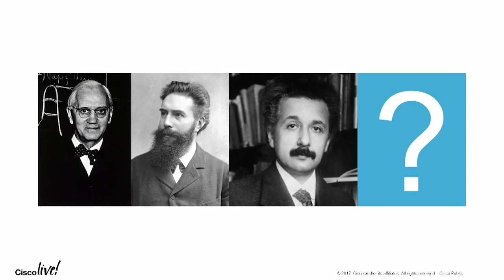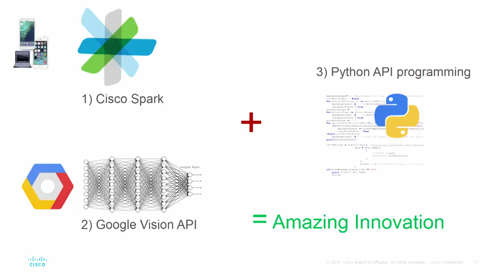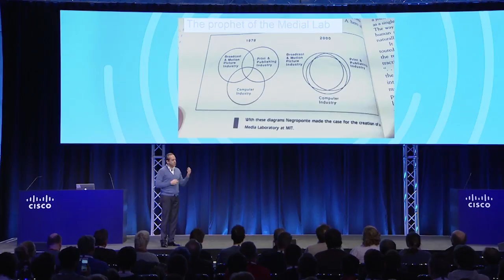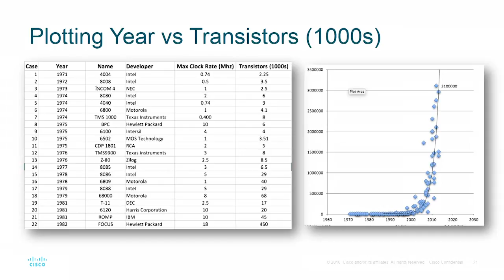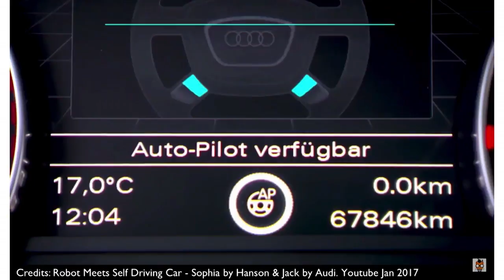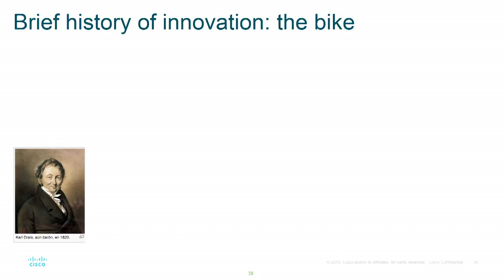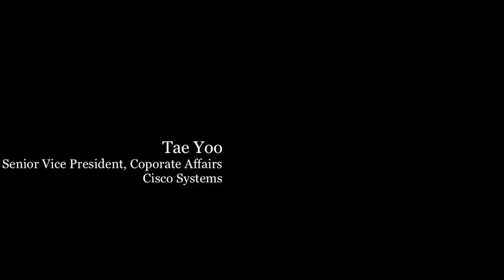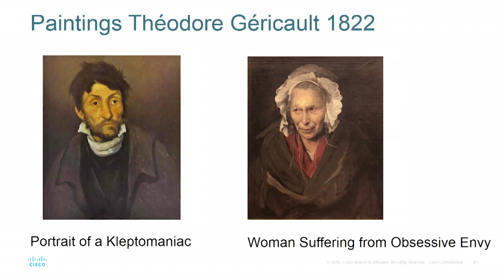Global Problem Solving